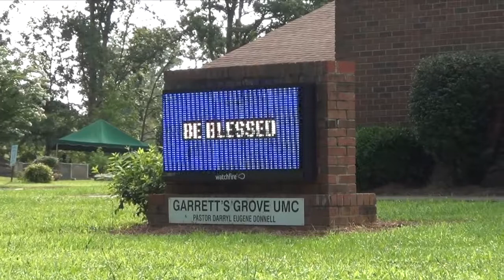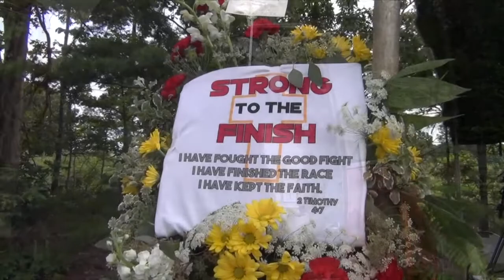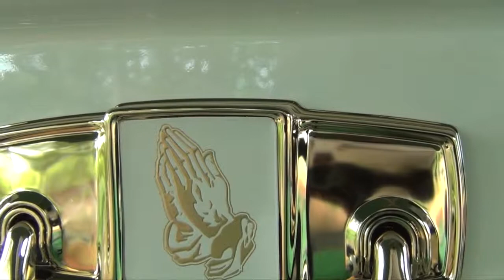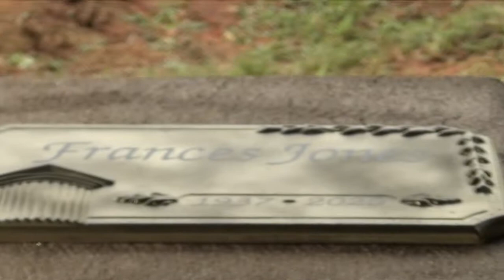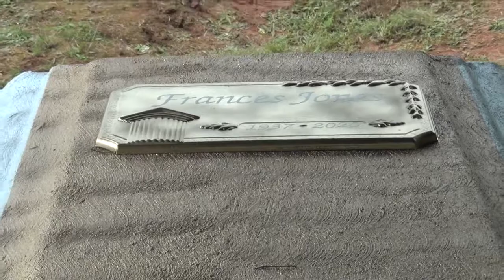Frances Jones Celebrating The Life and legacy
Frances Jones 8/17/2020